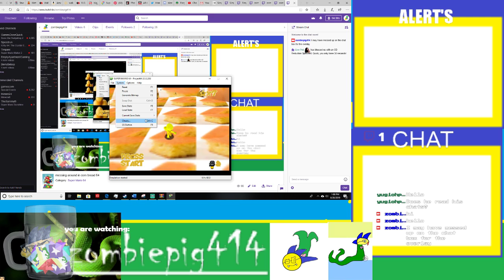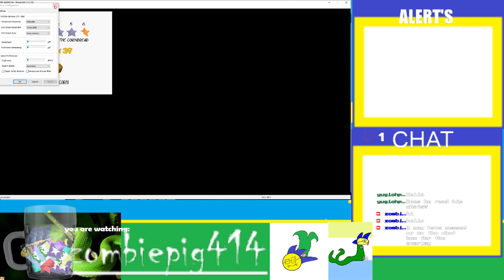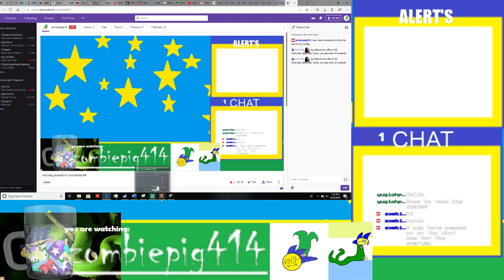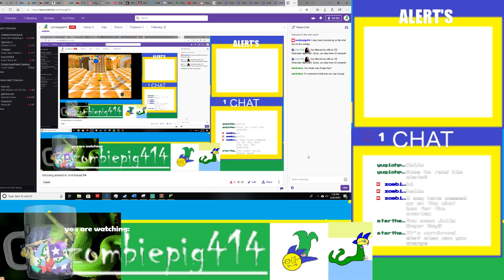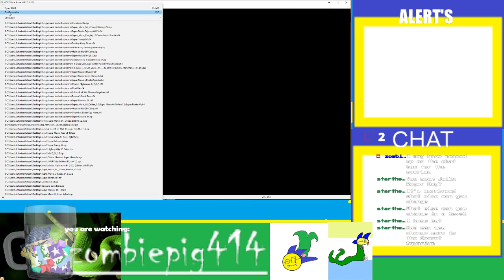messing around in corn bread 64 (stream)